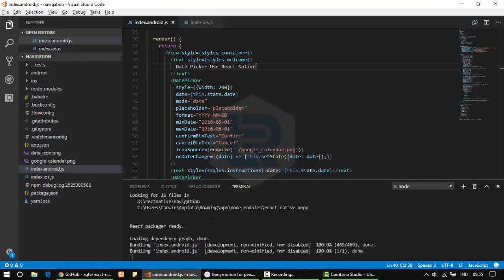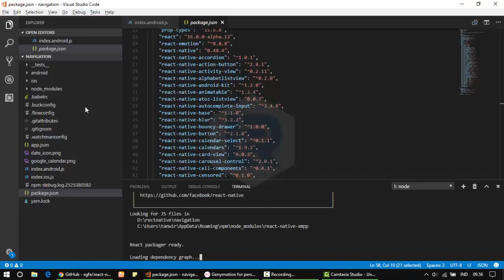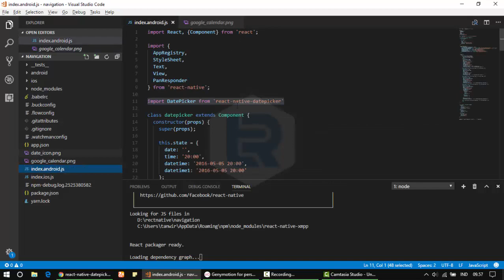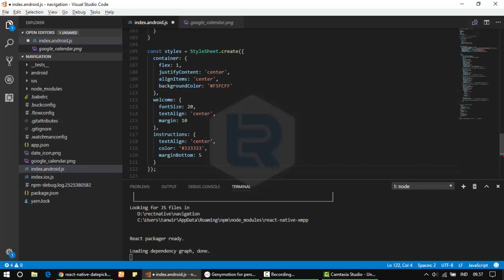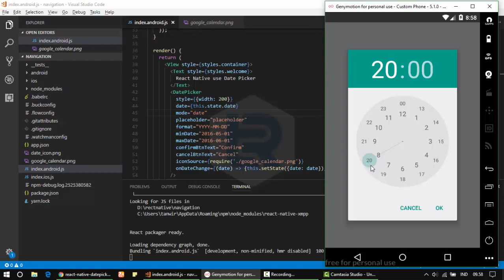React Native - How to make use All Date Picker